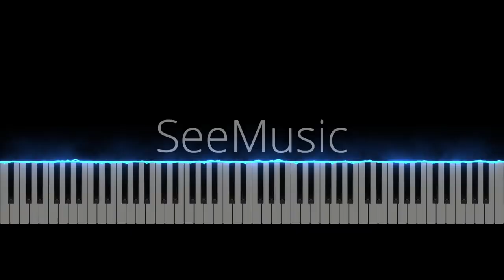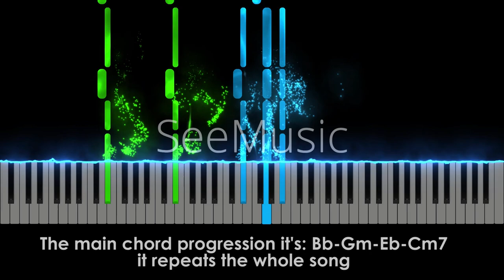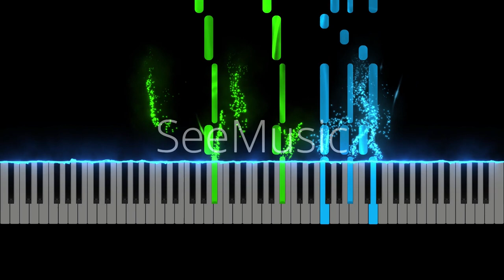Parcels - Free (Piano Cover + Tutorial)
I feel this need to be free
Can we feel, and be real?...🎵❤️

@Parcels is back to make 2021 way better! You will find on this video not only my cover, but also the tutorial of the piano part. 🎹

1. Free -  Piano Cover (00:00)
2. Free - Piano Tutorial (3:37)